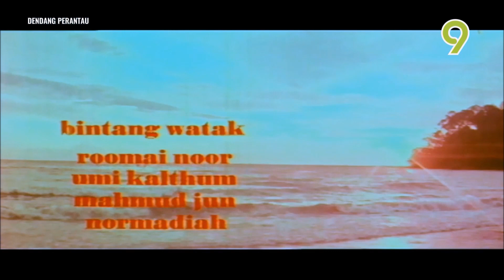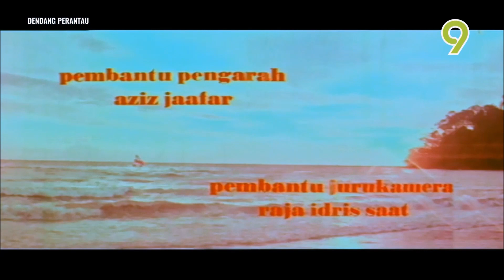Dendang Perantau - TV9 Intro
Wayang Hujung Minggu is for Language Weekend on Saturday & Sunday night went for classic and actions. Are you ready to show Malay classic movie was reaction for working?